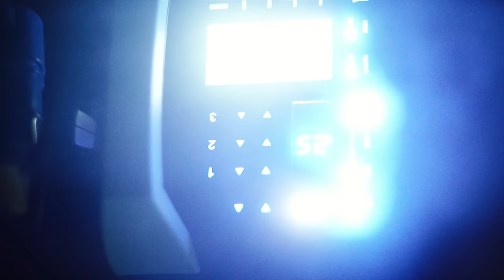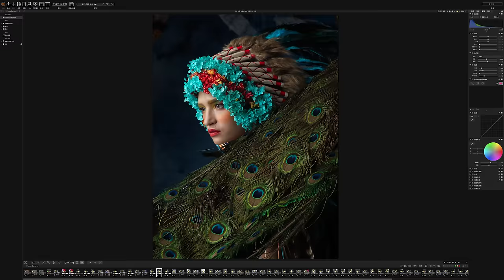Live Shooting Works in Sails Chong‘s Workshop 2016, Beijing, China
Wedding Vogue Shooting by Sails Chong in Yunnan, China.
Gear: Hasselblad H6D broncolor Move 1200L+Siros L+Para 133+Para88
Camera：Hasselblad H6D-50C
Lighting : Broncolor
Photography: Sails Chong